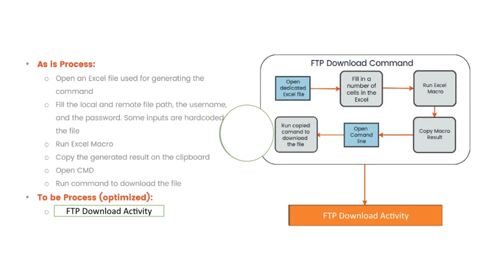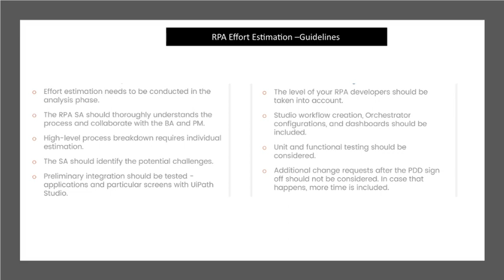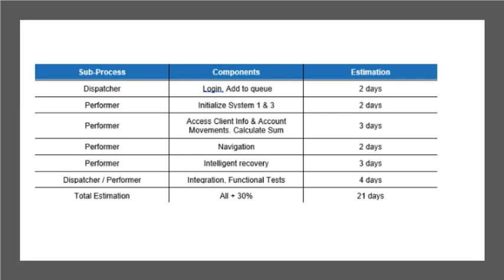RPA-UIPATH -SDD Methodology - No Audio -For revise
RPA uipath   TO BE process